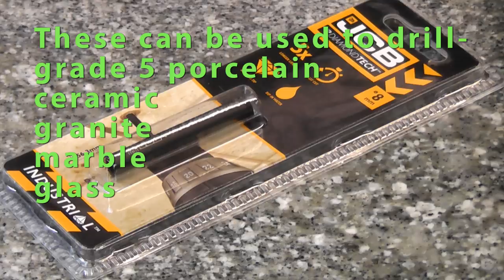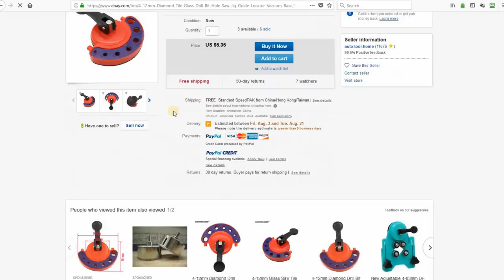How to drill granite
How to drill a hole using a JCB diamond tech holesaw. Drilling granite can be very difficult as it is one of the toughest natural stones available, in this video I drill through a 10mm granite tile using a JCB Diamond Tech hole saw. Using the right drill bit for this job is critical as some cheaper drill bits are just not up to the job. The Diamond Tech holesaw cost £17.50 from Toolstation (I’m not on commission)